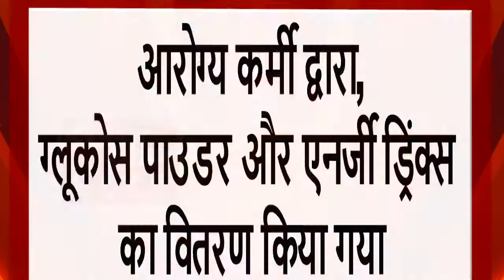कोरोना वारियर्स पुलिस तथा आरोग्य कर्मी द्वारा ग्लूकोस पाउडर और एनर्जी ड्रिंक्स का वितरण किया गया